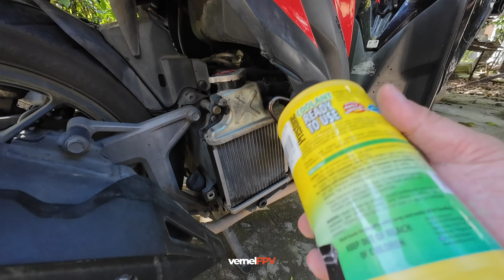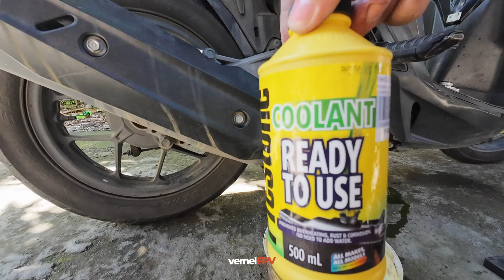Honda Click 125i v2 - Paano magpalit or magdrain ng coolant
This will greatly help the channel grow.